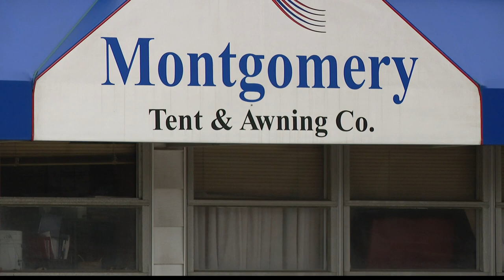Irvington stolen trailer found but still looking for supplies taken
An Irvington family business is grateful after the community helped find their lost trailer but they're still looking for the $50 dollars in materials taken.